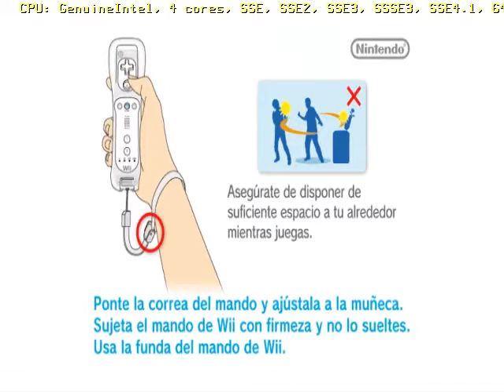INTRO POKERPARK 2 WII.wmv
Nueva aventura de pikachu en este estilo de juego basado en la direcion y puzle comn nuevos compañeros pokemon.